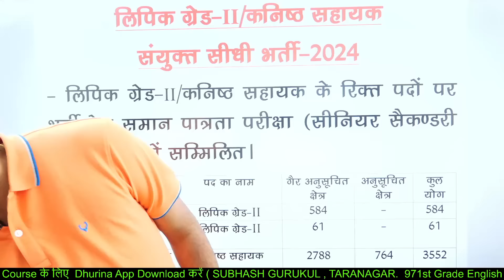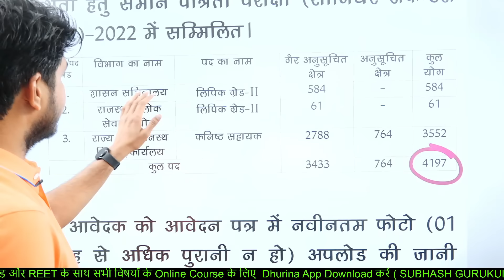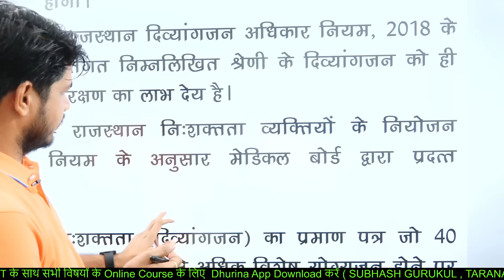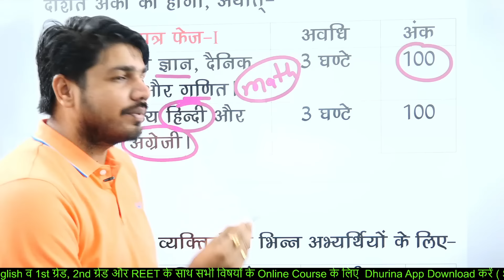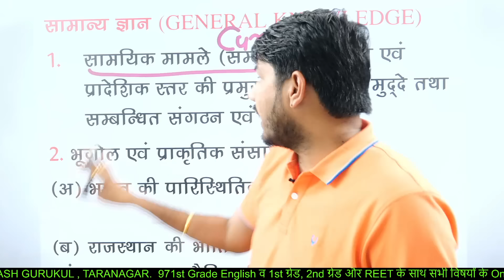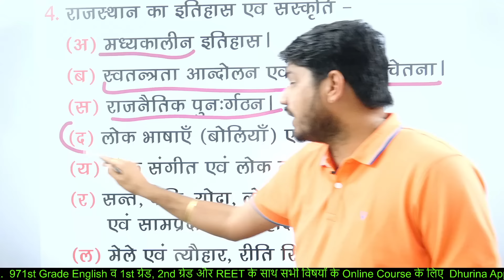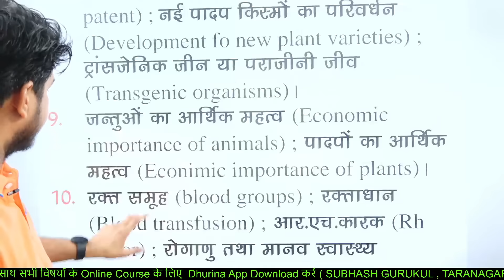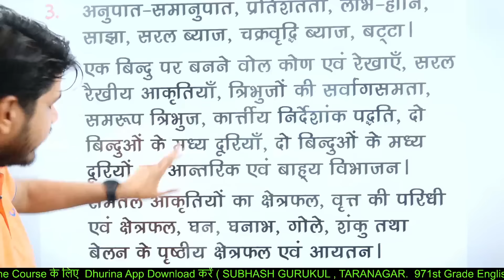Rajasthan LDC New भर्ती 2024 सम्पूर्ण जानकारी तैयारी कैसे करे By Subhash Charan Sir